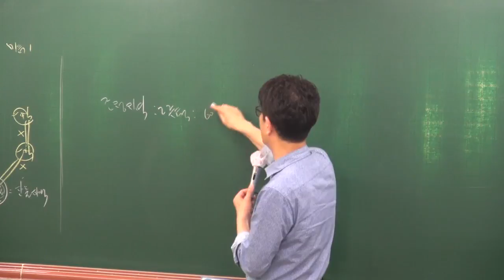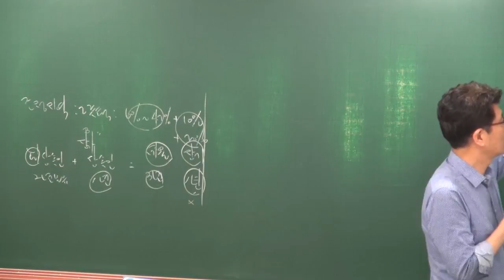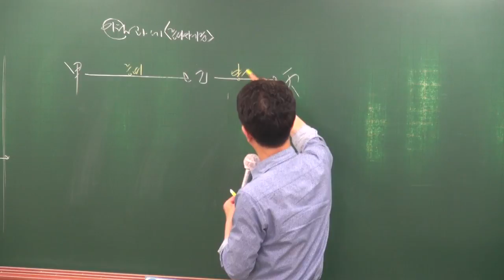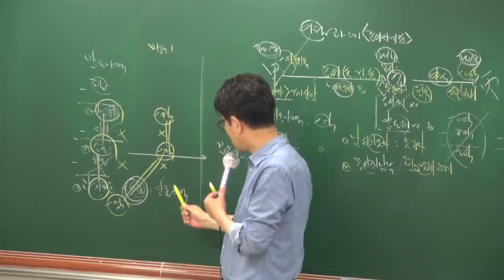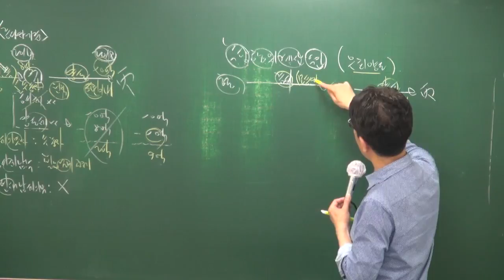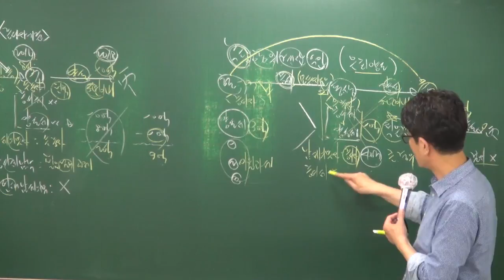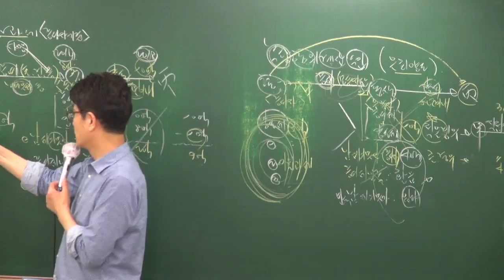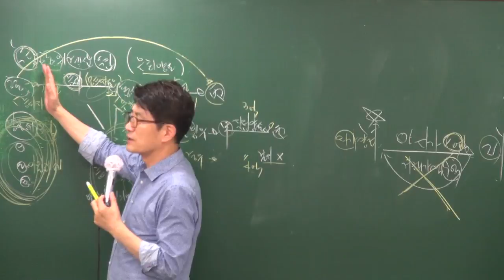[올프리] 2018 공인중개사 부동산세법 핵심이론 6강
[공인중개사 전부 무료 인강] 2018년 핵심이론 부동산세법[이준호교수]